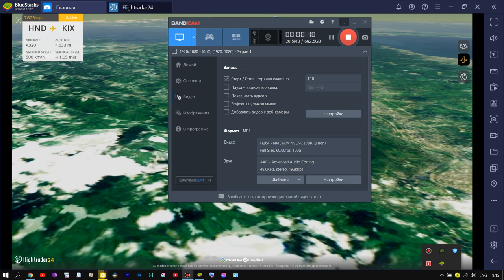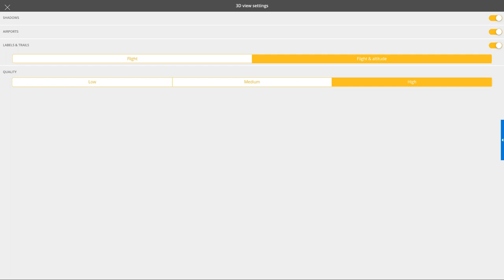Flightradar24 В реальном Времени с хорошей музыкой , In Real time With good music